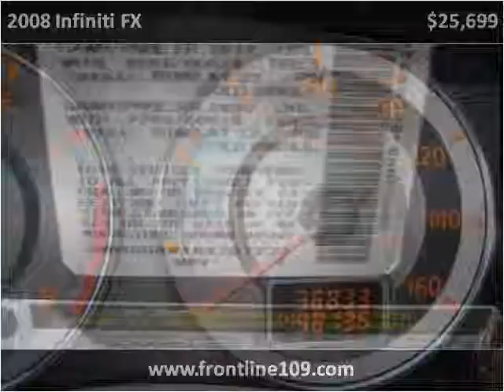2008 Infiniti FX Used Cars W Babylon NY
This 2008 Infiniti FX is available from Frontline Auto Sales.